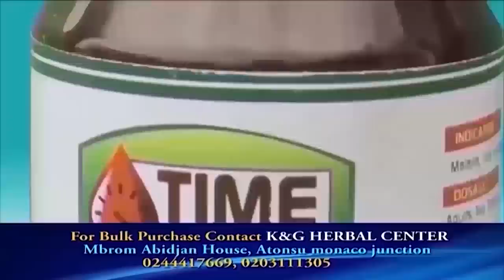My Marriage Got Ruined. Learn To Keep Your Good News To Yourself. - Mariama on Okukuseku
My Marriage Got Ruined. Learn To Keep Your Good News To Yourself.  - Mariama on Emelia Brobbey's Okukuseku The Talk Show